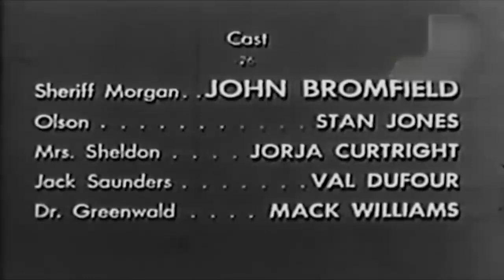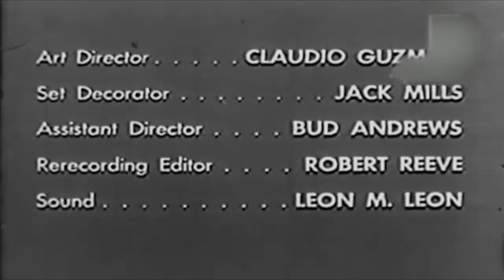Sheriff of Cochise: Triangle (Public Domain Video Theater)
A beloved local doctor's death is initially thought to be a heart attack, but it quickly becomes apparent that someone murdered him.